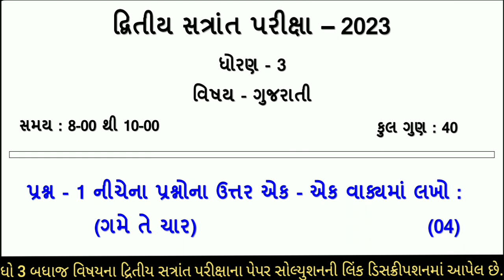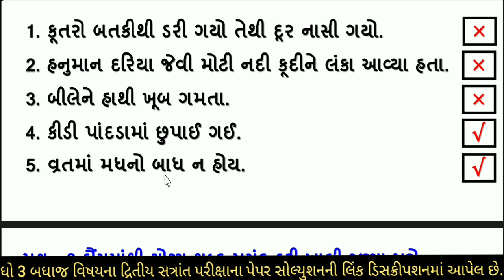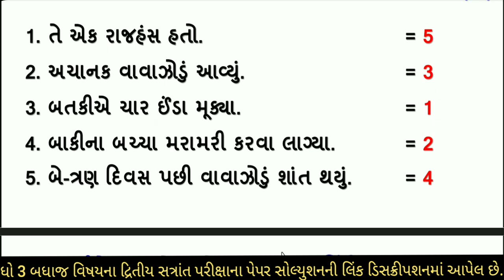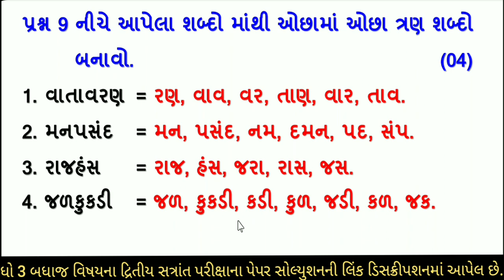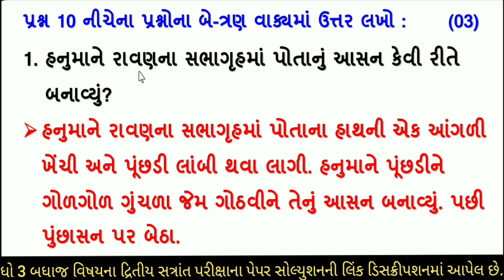Dhoran 3 gujarati varshik pariksha paper solution 2023, std 3 gujarati varshik pariksha paper 2023,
Dhoran 3 gujarati varshik pariksha paper solution 2023, std 3 gujarati varshik pariksha paper 2023, dhoran 3 gujarati varshik parixa 2023 paper solution, std 3 gujarati varshik parixa 2023 paper solution, std 3 gujarati dritya satrant parixa 2023 solution

∎ ધોરણ 3 ના વાર્ષીક પરીક્ષા 2023 ના પેપર સોલ્યુશનની pdf મેળવવા માટે ફક્ત 5 rs.
    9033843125 નંબર પર ગૂગલ પે કરી તેનો ફોટો આ જ નંબર પર whats app કરો.

અંગ્રેજી ::--

પર્યાવરણ ::--

(1)  std 3 gujarati varshik parixa april 2023
(2) dhoran 3 gujarati annual exam 2023
(3) ધોરણ 3 ગણિત દ્રિતીય સત્રાંત પરીક્ષા 2023
(4) standard 3 gujarati varshik parixa 2023
(5) april 2023 , std 3 gujarati final exam